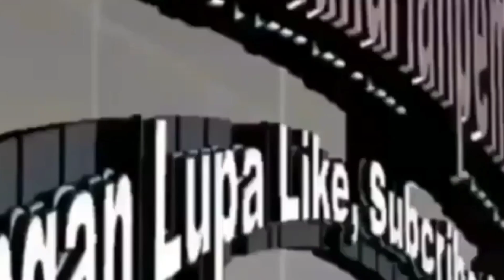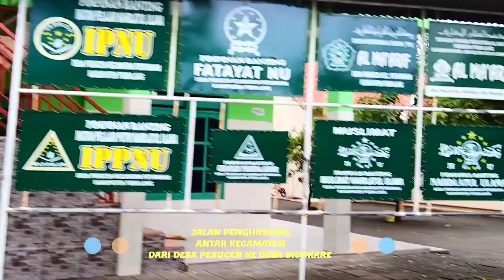Jalan Antar Kecamatan Dari Desa Pesucen Kecamatan Petarukan Ke Desa Sidokare Kecamatan Ampelgading